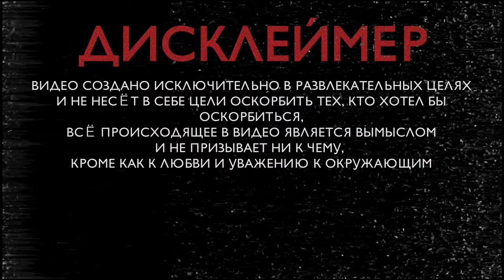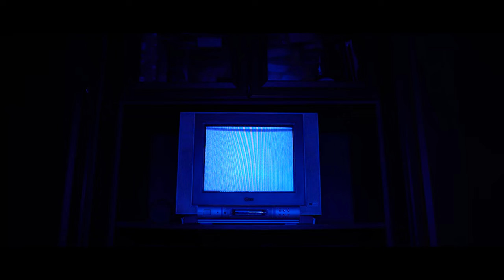РАЗ НА РАЗ. 3 серия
Продолжение студенческого веб-сериала "Раз на раз", создаваемого начинающими кинематографистами на нерегулярной, но творческой основе. При съёмках мы вдохновлялись криминальными фильмами, историями о самураях и маньяках и, конечно же, гачи.

DIRECTOR OF PHOTOGRAPHY
CAST:
German Lyanov
Timirkhan Lyanov
Kirill Bogoslavsky
Nikita Popov

2022
Moscov, Krasnodar